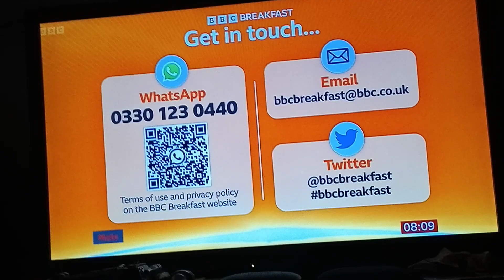LIVE VERY AGGRESSIVE SNOWSTORM BLIZZARD NORTHERN ENGLAND WEATHER FORECAST UK2023.🌬️🌨️⛷️🥶⛄👍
TALK ABOUT THIS SNOW STORM BLIZZARD CAUSING PROBLEMS FOR THE FARMERS WITH ALARMS ESPECIALLY BABY LAMBS IN THE NORTH OF ENGLAND TODAY ESPECIALLY. AND TALKED ABOUT THE SNOW TORNADO IN NORTH EAST WALES AS WELL NO JOKE.,🌬️🌨️⛷️🥶⛄👺🚨👍